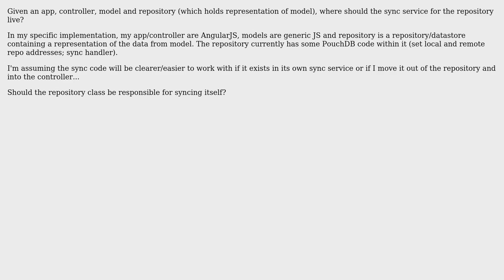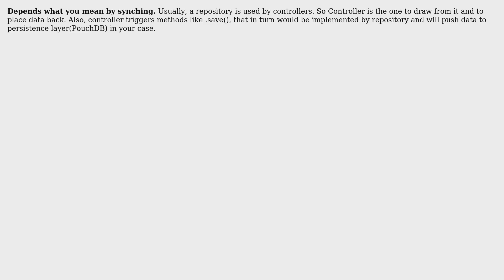Software Engineering: Who should be responsible for syncing a repository?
With thanks & praise to God, and with thanks to the many people who have made this project possible! You are responsible for your own actions.